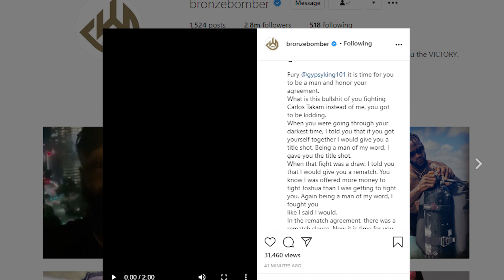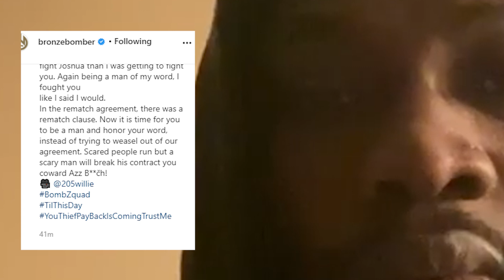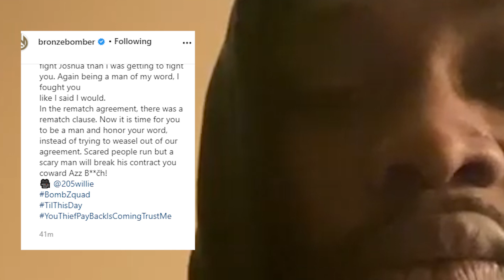DEONTAY WILDER BREAKS SILENCE & SAYS TYSON FURY CHEATED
Deontay Wilder has broken months of silence following his loss to Tyson Fury, to accuse the WBC champion of tampering with his gloves, leading to an egg sized dent in his head. Wilder has also called on Fury to face him for a third time.

Boxing Squared